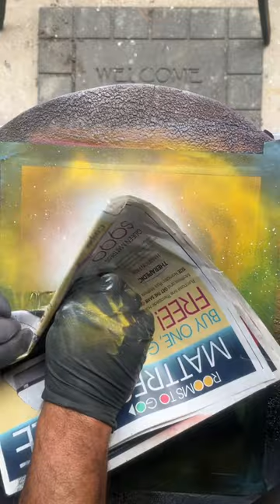La vida es corta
Arte de aerosol echo en canvas y cartulina 16x20